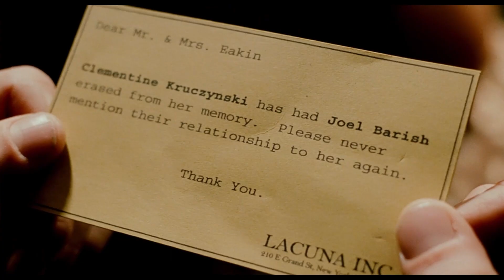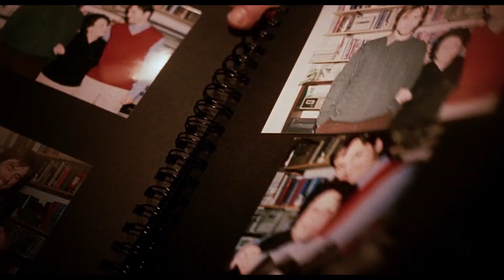Love that can't be forgotten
Shy and melancholic, Joel lives an unremarkable gray and dreary life. But one day, instead of the usual working route, the young man suddenly takes the train in a different direction and rushes to the sea. On the sandy shore, Joel notices a girl with bright blue hair. On the way back, they meet in the train car and the guy realizes that he and Clementine have a lot in common, as if he already knows this girl. Very soon, Joel will realize that he really knew her, moreover, they were a couple.